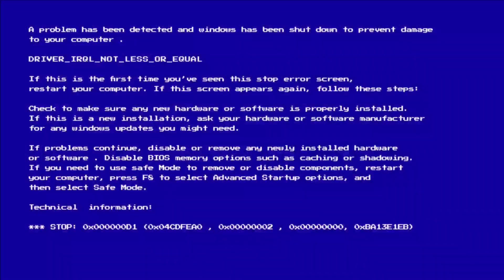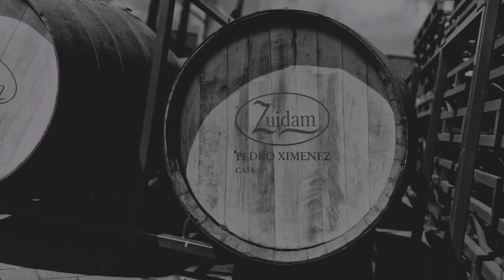Rondleiding Zuidam Distillers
Willen jullie het kanaal steunen?
➡️ Geef het filmpje een like 😬👍

Geniet, maar wees vooral verstandig met alcohol!